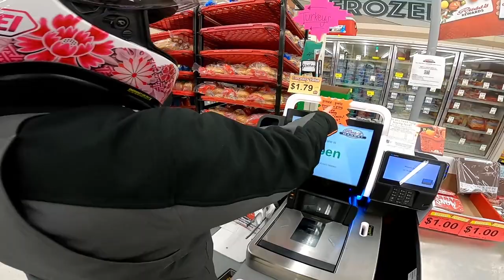Riding on Christmas Eve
Mailing Address
Stevy Faux
P.O.Box 261